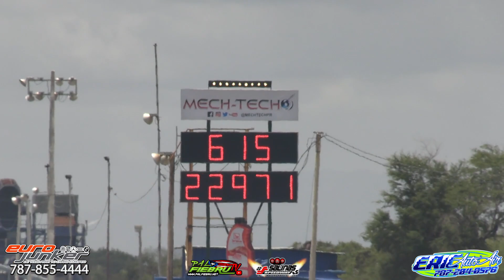NEW MPH 13B WORLD RECORD (229MPH) JEFE DE JEFES SMALL BLOCK WINNER SALINAS SPEEDWAY 1 ABRIL 2023